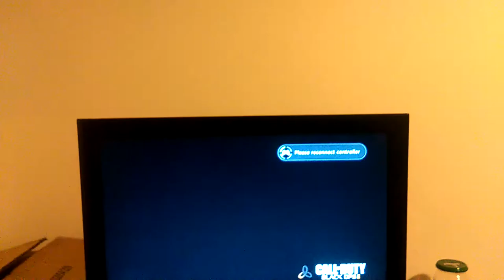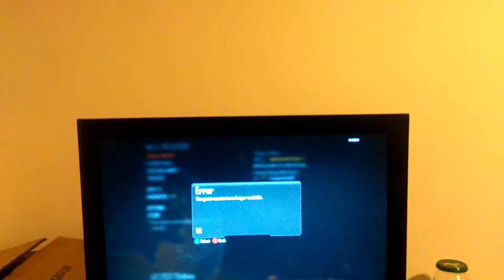Worst sniper ever WOW!!*